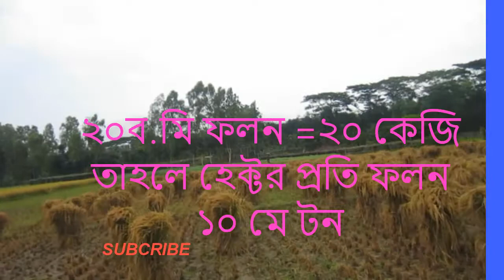ধানের ওজন, হেক্টর প্রতি ফলন,শুকনা ধানের ওজন /হেক্টর, হেক্ট্রর প্রতি চাউল, বের করার কিয়ম ,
শুকনা ধানের ওজন = ১০০-প্রপ্ত আদ্রতা *কর্তিত অংশের ফলন % ১০০-কাঙ্খিত আদ্রতা
=১০০-২০*১০ %১০০-১৪

=৮০০%৮৬

শুকনা ধানের ওজন =৯.৩০ মে টন/ হেক্টর